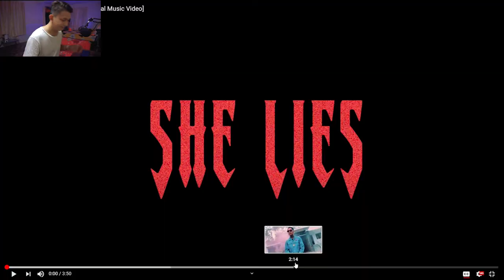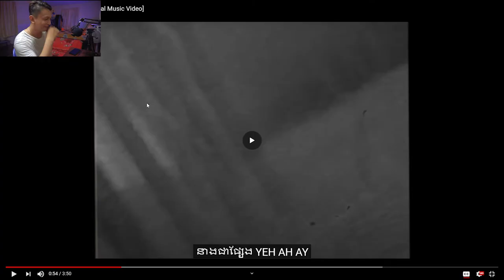នាងកុហក Gang ចេះខូចចិត្ត REACTION